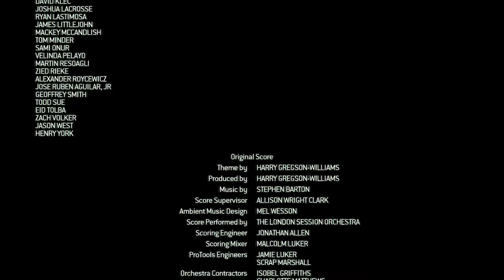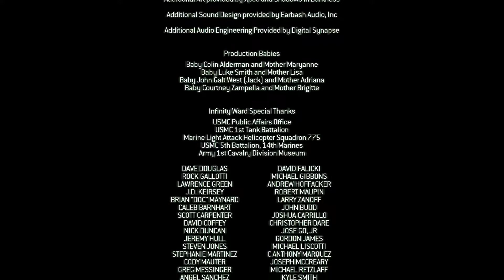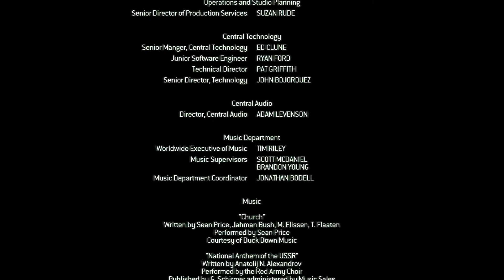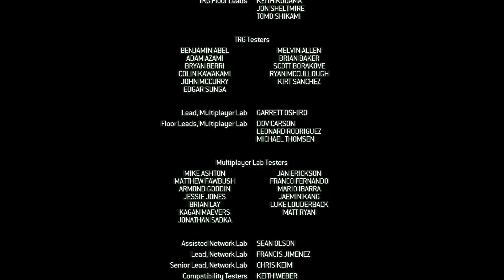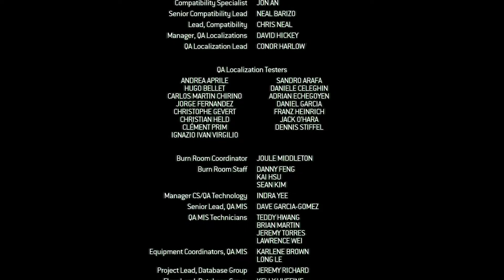"Call of Duty 4:Modern Warfare" [Veteran Walkthrough] Mission #20 - Mile High Club (S.A.S)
Wouldn't you want to be apart of the mile high club?